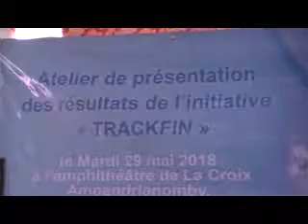MEEH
Le rapport final de l'Initiative Trackfin, suivi financier du secteur Eau Assainissement Hygiène à Madagascar première phase a été présenté cet après-midi au Ministère de l'Eau, de l'Energie et des Hydrocarbures à Ampandrianomby.